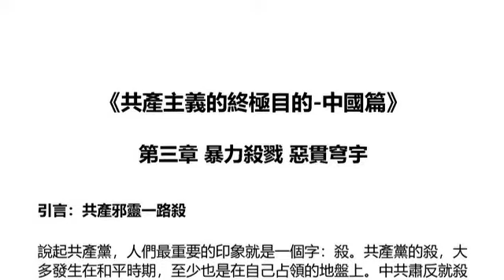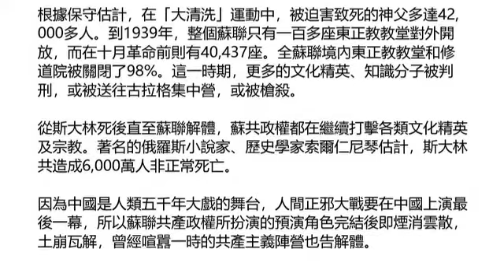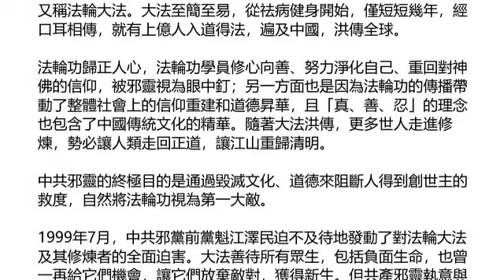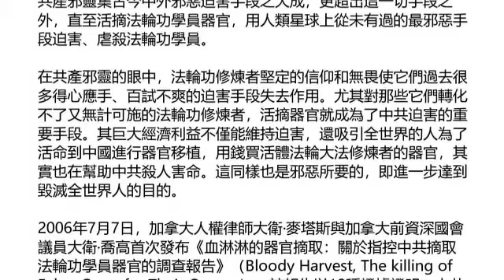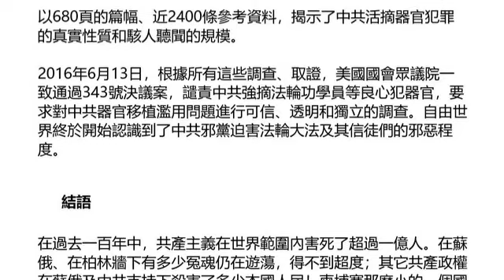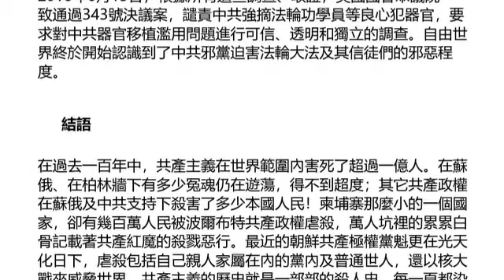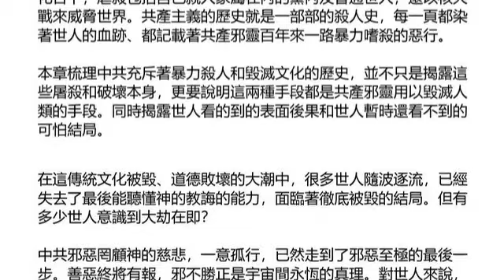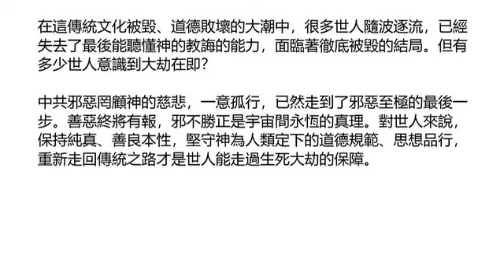共产主义的终极目的-第三章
共产主义的终极目的 DVD文件下载（5个文件夹，需合并）